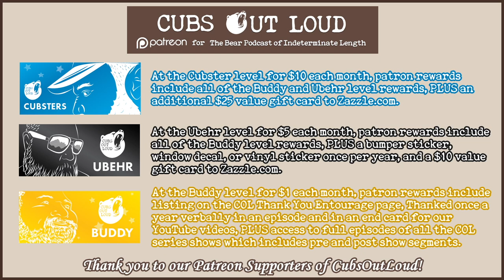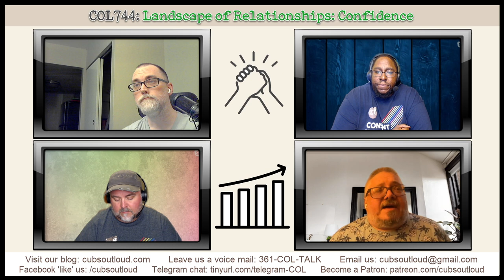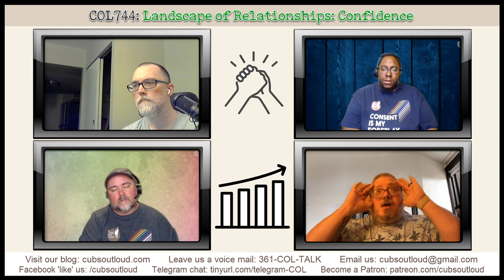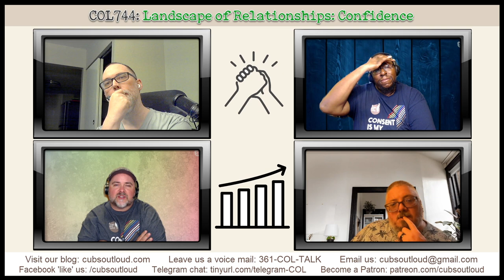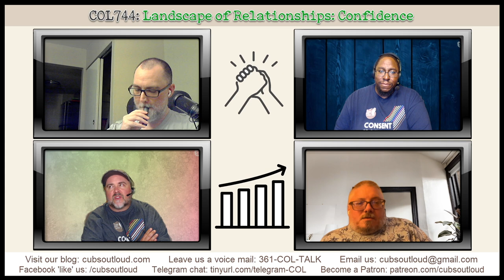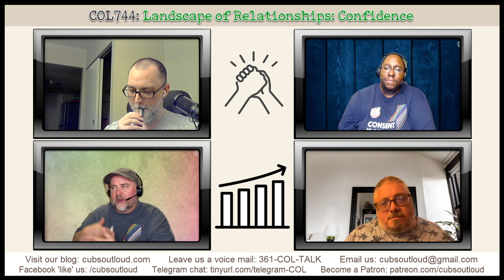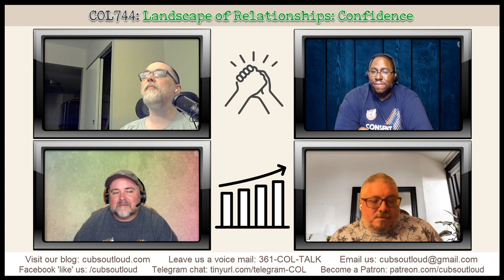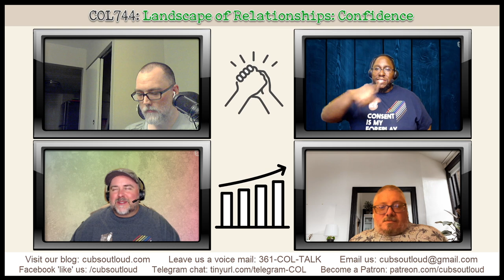COL744: LoR: Confidence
In this episode of Cubs Out Loud, it’s time for another Landscape of Relationships. Dr. Edward Angelini-Cooke is back after a brief hiatus to guide the cubs through confidence. What’s wrong with being confident? Nothing actually, but listen in as the guys explore what it means to have confidence.